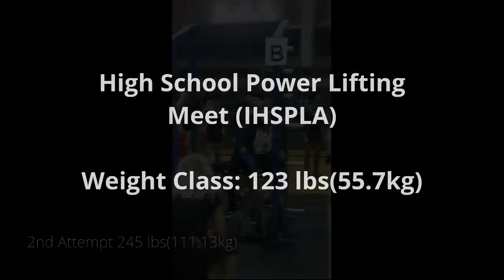High School Power Lifting Meet (IHSPLA)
Weighed in at 122.8
Weight class 123
Maine East High School
IHSPLA State Champ